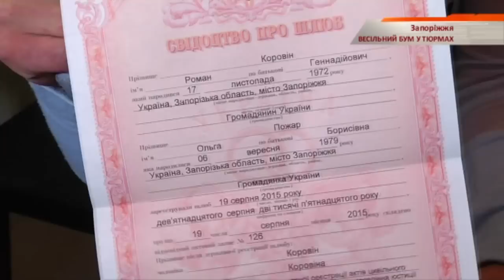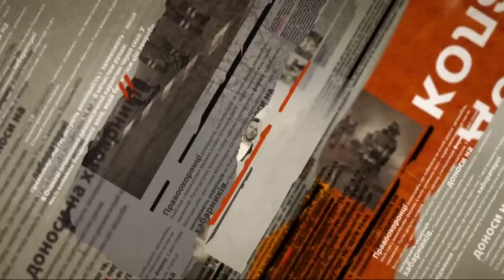В тюрьмах свадебный бум - Чрезвычайные новости, 20.08